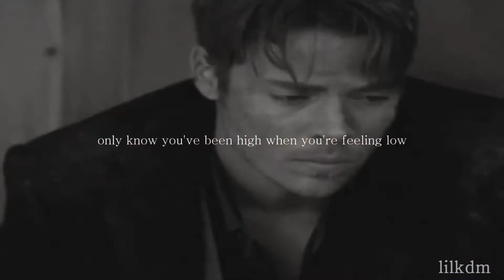John Ross & Pamela Rebecca | let her go // Dallas ❤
Monday night vidding

THIS IS MY 100TH VIDEO! :D

i love these two so much, they are perfect.

- Fandom: Dallas//John Ross & Pamela Rebecca
- Song: Let her go
- Program: Sony Vegas Pro 12